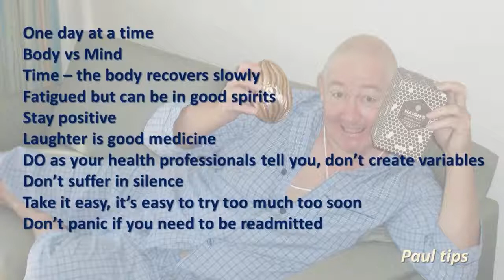Paul's tips before undergoing a bone marrow transplant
Paul had an allogeneic transplant in 2014 for Myeloproliferative Neoplasms / Chronic Myeloid Leukaemia. In this video he shares his tips for anyone who is about to undergo a bone marrow transplant.